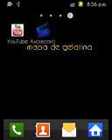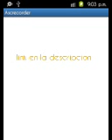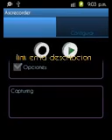Jugando en el mapa de gelatina fabuloso :D